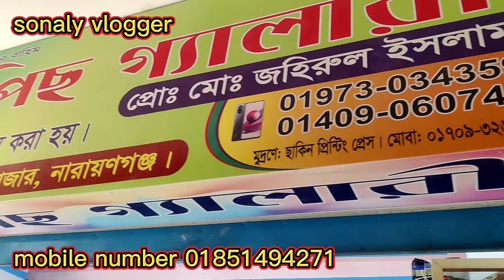৩৫০টাকার মধ্যে বাটিক চাদর# Colourful batik bedsheet collection#batik chador#batik chador collection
৩৫০টাকার মধ্যে বাটিক চাদর# Colourful  batik bedsheet collection#batik chador#batik chador collection

batik chador#sonaly vlogger#batik chador collection batik chador tutorial#batik chador price#batik chador wholesale#batik er chador#batik print chadar

সামি বাটিক হাউস
প্রোপাইটার ঃমোঃ বেলায়েত হোসেন
মোবাইল নাম্বার ঃ ০১৮৫১৪৯৪২৭১
বান্টি বাজার নারায়ণগঞ্জ।

আপনার প্রোডাক্ট এর বিজ্ঞাপন দিতে যোগাযোগ করুন